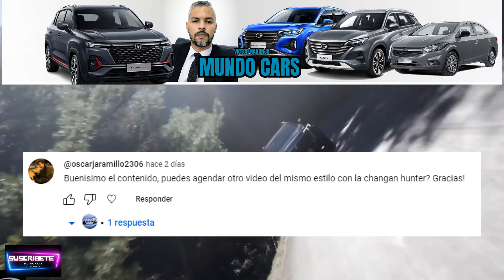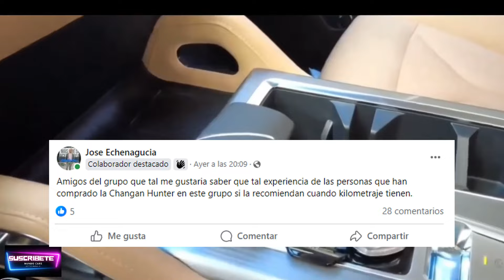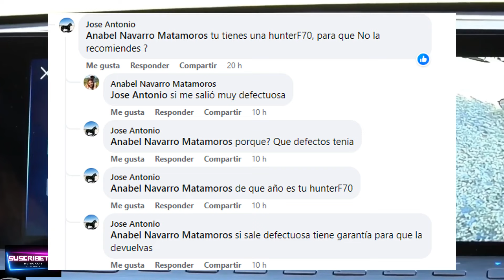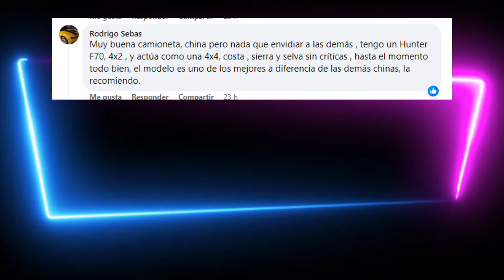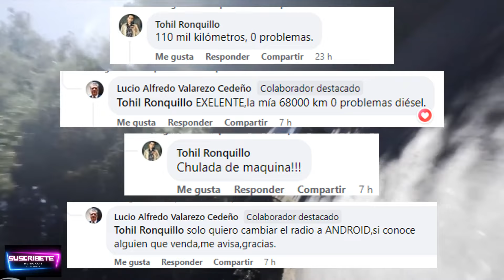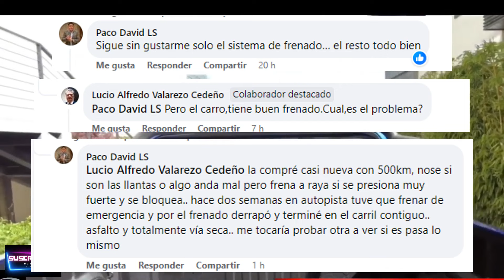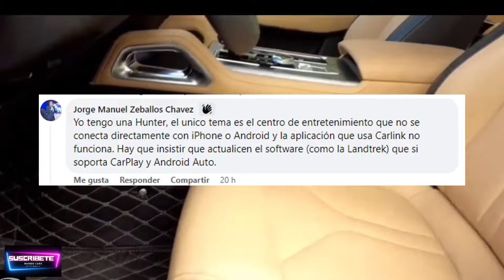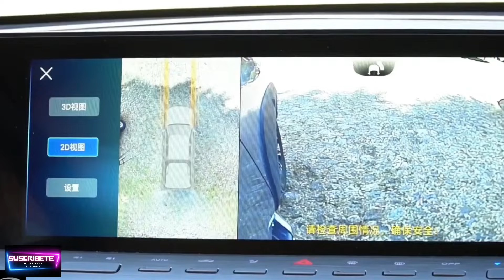Changan Hunter¡¡¡ TODO LO MALO y lo bueno que opinan los que la compraron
Amigos por aca otro video de que opinan las personas acerca deun modelo que compraron, hoy le toco el turno a la Changan Hunter si quieres descubir como le ha ido a las personas que la compraron quedate hasta el dinal del video.